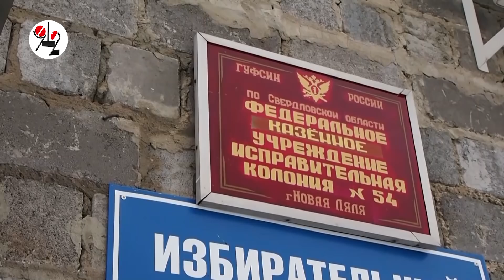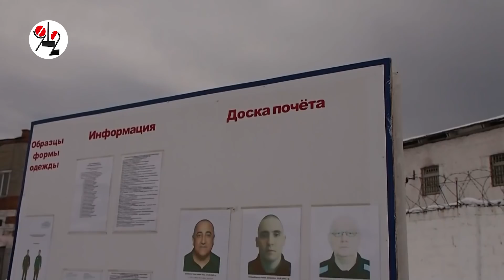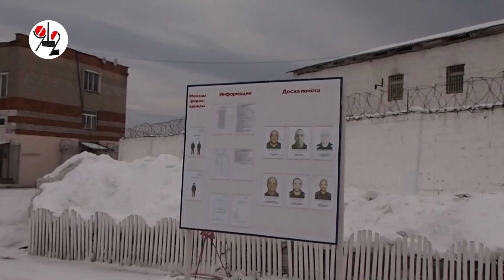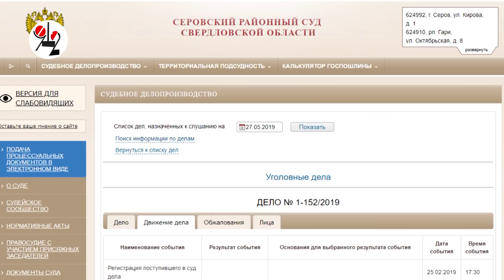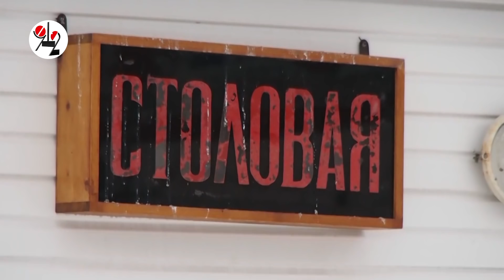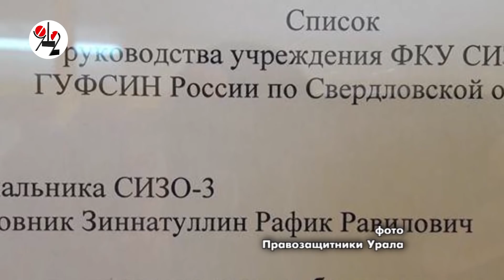Активисты-насильники и их кум получили срокА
На Урале вынесен приговор бывшему зам.начальника колонии, с одобрения которого активисты из числа заключенных насиловали черенком лопаты новичков и вымогали  у них деньги